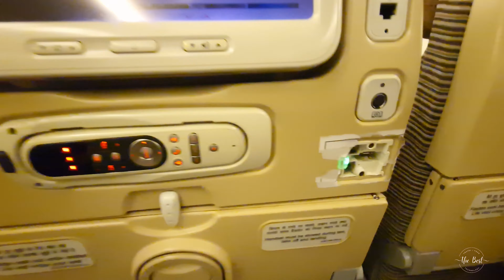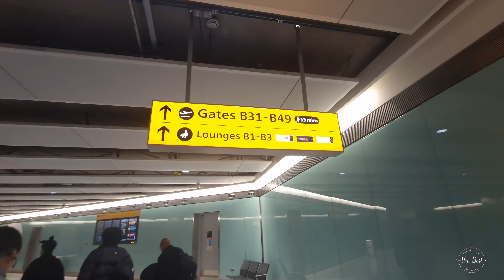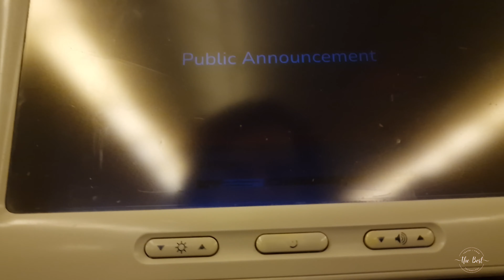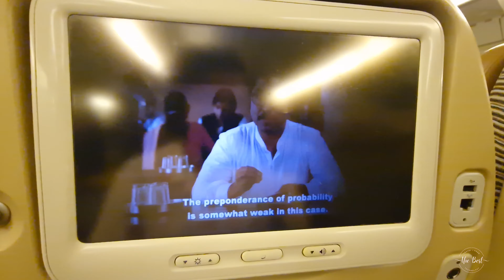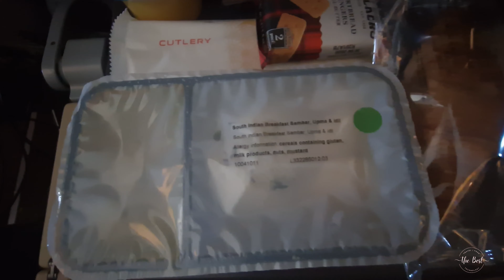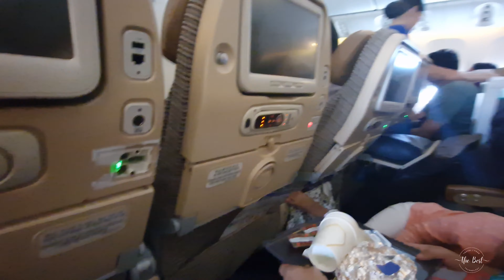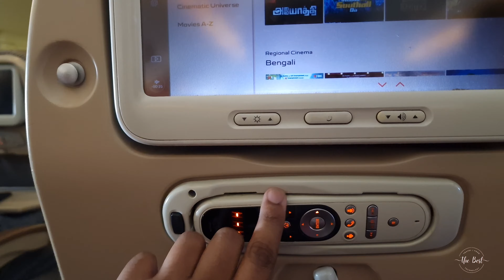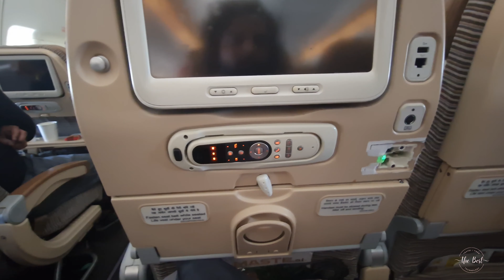London to Mumbai in Air India | Flight Experience | Malayalam Vlog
London to Mumbai in Air India | Flight Experience | Malayalam Vlog | LHR - BOI

In this video, we are sharing our flight and booking experience with Air India. We are travelling from London Heathrow to Mumbai airport. Then we continued our journey  to Trivandrum International Airport.

Sorry for the typo in the title in video. I wrongly mentioned it as Delhi instead of Mumbai.

Air India is the most popular  airline of India. It is owned by Air India Limited, a Tata Group enterprise and operates a fleet of Airbus and Boeing aircraft serving 102 domestic and international destinations. It is headquartered in Gurugram. The airline has its main hub at Indira Gandhi International Airport in Delhi and secondary hubs at Kempegowda International Airport in Bangalore and Chhatrapathi Shivaji Maharaj International Airport in Mumbai alongside several focus cities across India. As of July 2023, the airline is the second-largest airline in India in terms of passengers carried, after Indigo. Air India became the 27th member of Star Alliance on 11 July 2014.

This flight review in Malayalam is completely based on our experience of our travel from LHR - BOI in Air India's Boeing 787 Dreamliner Aircraft.

The funny title given as convincing star is a trending meme in malayalam film about actor Suresh Krishna. His characters convince co-actors and changes his word at the end of story. Going with trend.